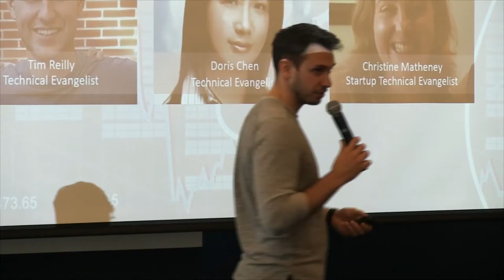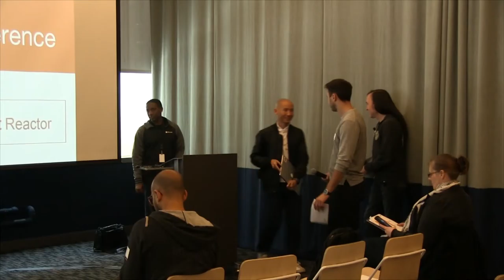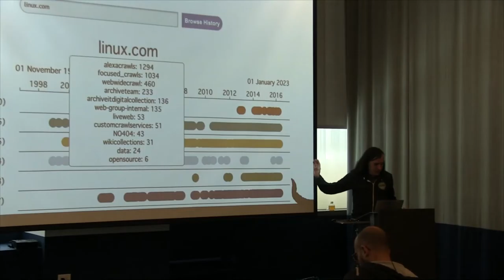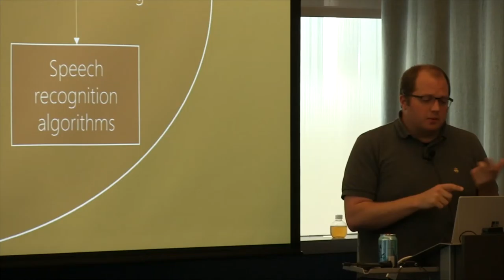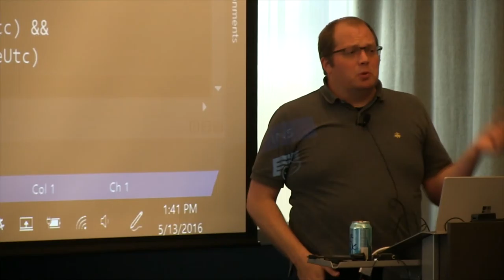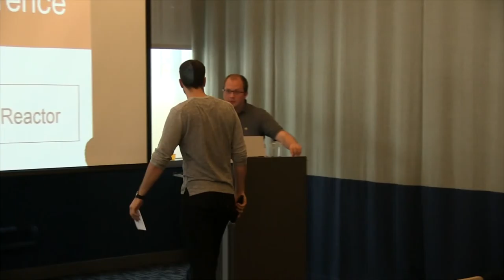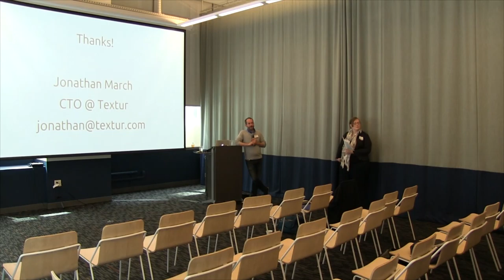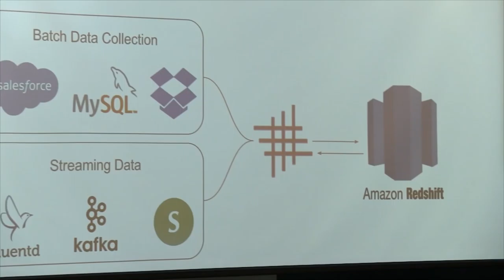H/F Big Data Mini-Conference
Speakers

*Baiji He - "Big Data for Small Startups and Beyond"
Data Engineer & Scientist @ Yahoo & Tapjoy. Director of Engineering @ Rakuten Marketing.

*Greg Lindahl - "Big Data and the Internet Archive"
Data Engineer & Scientist & Doer of Everything. Founder @ Blekko; adviser to everyone; Fellow @ Internet Archive

*Jonathan March - Data Architect @ Wikia and Lyft. Founder of Textur, an automated data warehouse

Microsoft's Big Data Team

 * Maxim Lukiyanov - "Interactive Big Data with Spark"
Big Data Program Manager responsible for Spark and HBase in Azure HDInsight service.

 * Matt Winkler -  "Big Data at Microsoft"
PM Manager for Big Data at Microsoft, focused on building data preparation engines and languages for external and internal customers in Azure Data Lake Analytics and Cosmos.

**some sound sync errors occurred during recording - sorry!

Hackers/Founders

The world’s largest network of entrepreneurs with currently over 200,000 members. Hackers/Founders also runs a founders cooperative / accelerator program, the H/F Co-op.